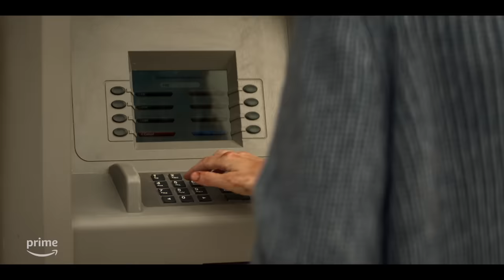REACHER Temporada 2 Tráiler oficial | Prime Video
Reacher es sacado de su vida de vagabundo por un mensaje codificado que le informa que un miembro del 110, su grupo de élite de investigadores especiales del ejército, ha sido asesinado. Él y algunos de sus antiguos compañeros militares se reúnen para investigar y pronto se dan cuenta, que el caso es más grande de lo que jamás hubieran imaginado. Mira la nueva temporada el 15 de diciembre en Prime Video.